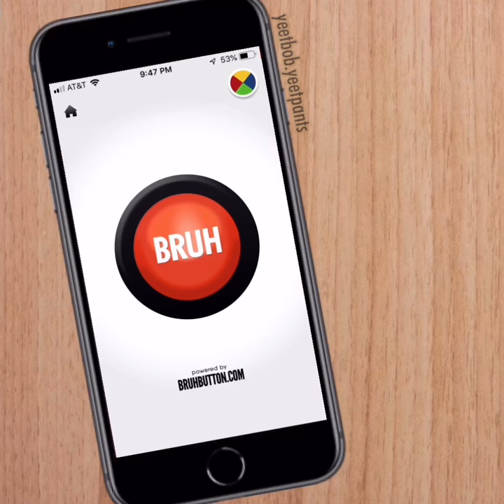Sonic smacks that bruh button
me when there is a bruh moment